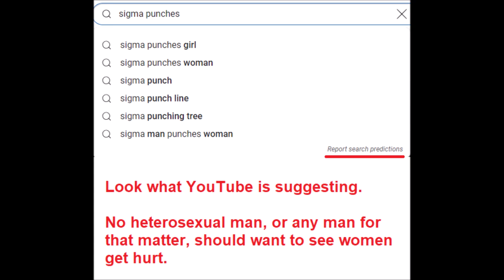Hitting women is gay, not sigma